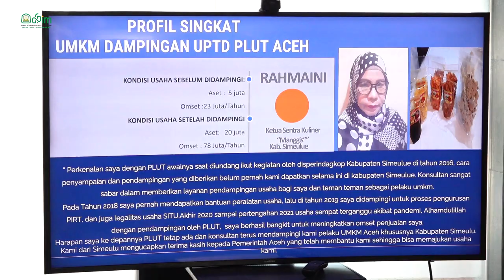Pendampingan Dinas Koperasi dan UKM Aceh Bangkitkan Usaha Masyarakat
Pendampingan dan pembinaan terhadap pelaku usaha mikro kecil menengah yang diberikan Dinas Koperasi dan UKM Aceh telah membuahkan hasil. Sebagian pelaku usaha yang mendapatkan pelayanan tersebut kini merasakan manfaatnya.

Hal tersebut mengemuka dalam momentum zikir dan doa khusus Pemerintah Aceh yang digelar di Kantor UPTD Pusat Layanan Usaha Terpadu KUMKM Aceh pada Jumat, (4/3), dimana Sekda Aceh Taqwallah, didampingi Kepala Dinas Koperasi dan UKM, Helvizar Ibrahim, meminta pelaku UMKM yang pernah mendapatkan bimbingan untuk menceritakan pengalamannya kepada seluruh peserta zikir.

Murtala, pelaku usaha kuliner di Banda Aceh mengatakan, melalui pendampingan itu ia mengubah produk usahanya dan menjadikannya berbadan hukum. Kemudian, ia pun memperoleh omset yang meningkat.

Hal yang sama juga diungkapkan oleh Ketua Sentra Kuliner Manggis Kabupaten Simeulue, Rahmain. Ia mengatakan, pada tahun 2016 dirinya menerima pendampingan pertama kali dari UPTD PLUT KUMKM Aceh. Konsultan yang mendampingi cukup sabar dalam membimbing mereka.

Rahmain mengatakan, berkat pendampingan yang diterimanya itu, ia mampu bangkit dari berbagai kendala selama pandemi Covid-19 melanda.

Sekda Aceh Taqwallah, menyampaikan apresiasi kepada seluruh pejabat dan aparatur di Dinas Koperasi dan UKM Aceh. Ia mengatakan, peran mereka begitu penting dalam mengembangkan dunia usaha yang ada di Aceh. Ia meminta mereka untuk bersungguh-sungguh dalam bekerja melayani masyarakat.